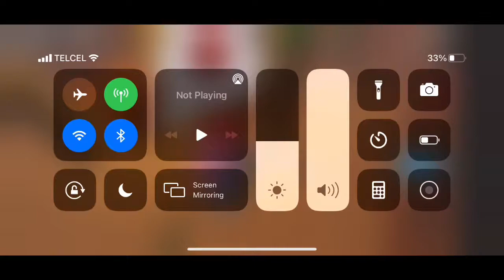[roblox piggy build mode] the insolence infection | chapter 7 - forest